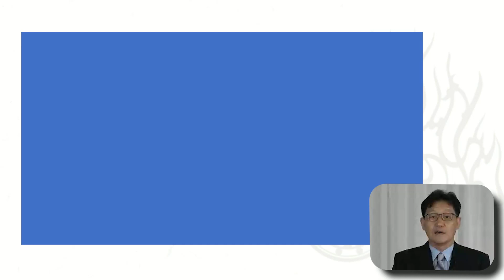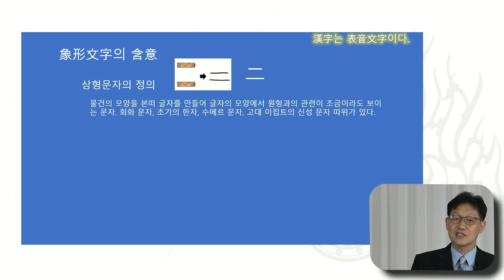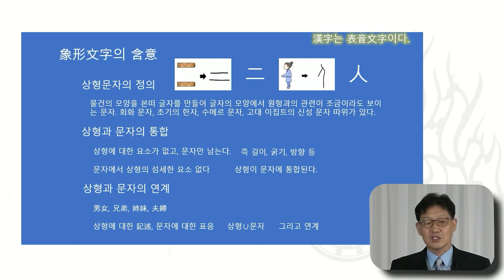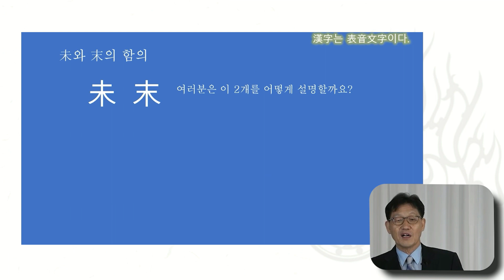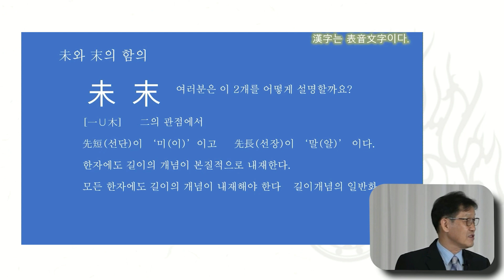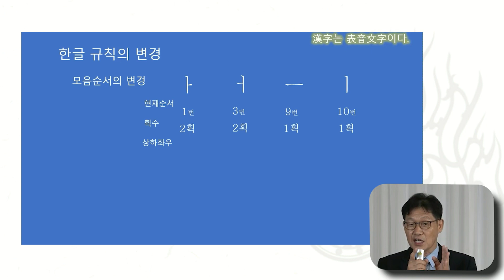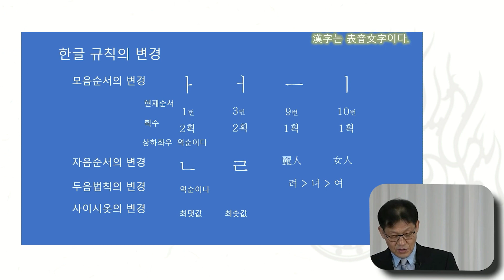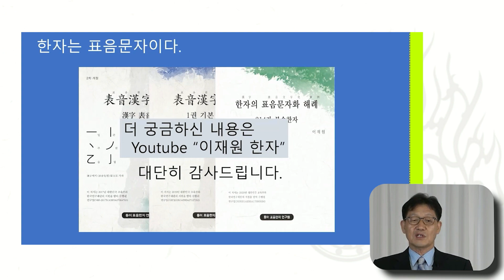한자는 표음문자이다? (1편) 한자는 동이족이 만든 문자이다! | 이재원 박사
한자는 표음문자이다?
한자는 동이족이 만든 문자이다!
한자에 대한 새로운 해석을 들어보실 수 있습니다.

국학원은 한국인의 뿌리와 정신인 홍익인간 정신을 연구, 교육하고, 홍익생활문화를 만들어 나가고 있습니다. 작년부터 한국인이 한국인답게 캠페인을 통해서 한국인의 정체성과 자긍심을 고취해 나가고 있습니다.